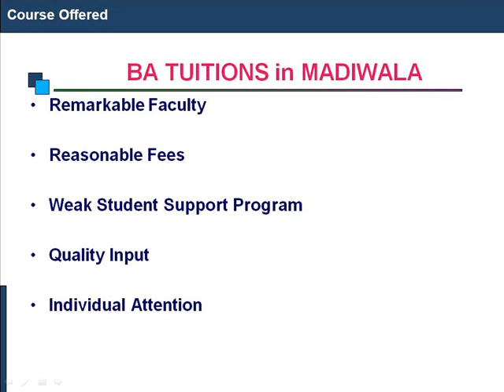BA Tuitions in Madiwala@ 9741007587,Smart Academy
BA Tuition Classes in Madiwala@ 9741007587, BA Tuition Centre at Bangalore, Karnataka, Smart Computers Academy